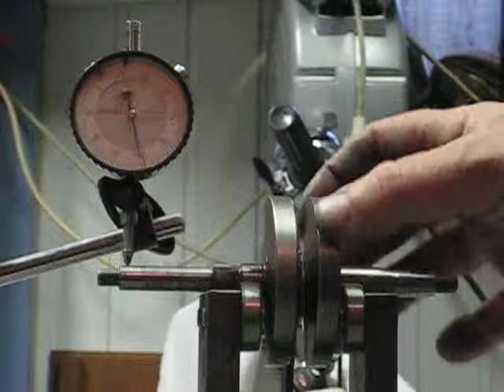controle krukas NSU na nieuwe drijfstang 01